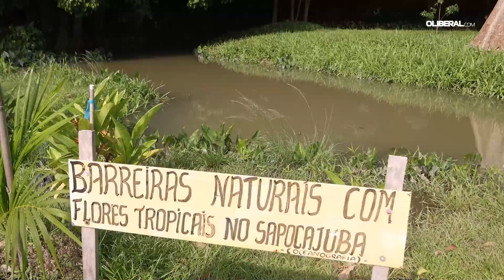Rio Sapucajuba fica em Belém Conheça o local que recebe cuidados da UFPA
Em alusão ao Dia do Professor, celebrado nesta terça-feira (15), alunos e professores da Universidade Federal do Pará (UFPA) realizaram, na manhã desta terça-feira (15/10), uma programação especial com atividades de Educação Ambiental ao longo do Rio Sapucajuba, que corta o Campus de Saúde da Universidade, em Belém. A ideia é reforçar o cuidado com os recursos hídricos na capital paraense, principalmente, por meio de atividades que contribuam para a valorização e preservação das águas.